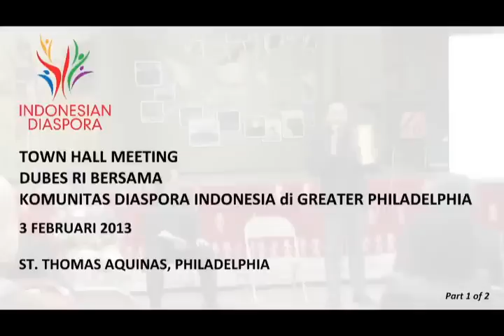Townhall Meeting Dubes RI Dino Djalal - Diaspora Indonesia Philadelphia (Video 1 of 2)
Town Hall Meeting Dubes RI DR. Dino Patti Djalal bersama Komunitas Diaspora Indonesia di Greater Philadelphia, 3 Februari 2013. Acara ini bertempat di Aula Gereja St. Thomas Aquinas, Philadelphia. (Video 1 of 2)